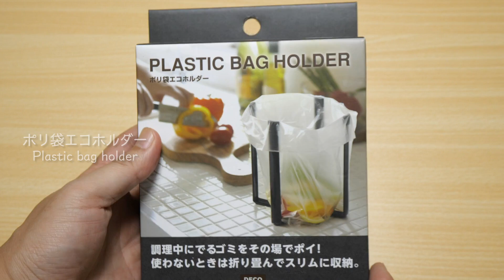ニトリの便利グッズ７選｜7 Nitori (Aki-Home) gadget test in Japan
個人的に買って今でも使っているニトリの商品を紹介します。
アイストレーは小窓で入れるより蓋外しちゃって入れてますが、
スピンホイールコランダーは神でした。いや神です。
マグネットタオルホルダー
片手で計量できるポット
ワンプッシュキャニスター(1400mL)
スピンホイールコランダーL
ポリ袋エコホルダー
蓋付アイストレー
滑り止め加工 木製トレー

誰かにとっては日常、誰かにとったら非日常をモットーに動画作ってシェアしてます。